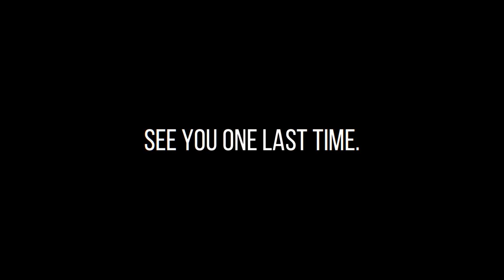DOKY - My Years 2018/19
Since My Years series is soon coming to an end, I will be posting newer content on YouTube. 2018/19 was one of the most complicated years yet, but I quite enjoyed them. Thank YOU all who made those years even better :)